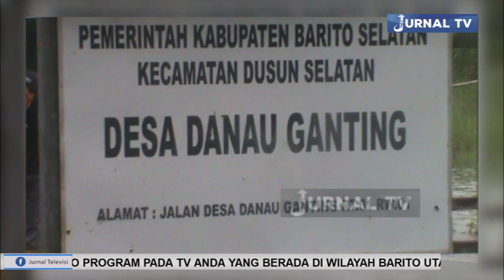PENJABAT BUPATI BARSEL TINJAU BANJIR